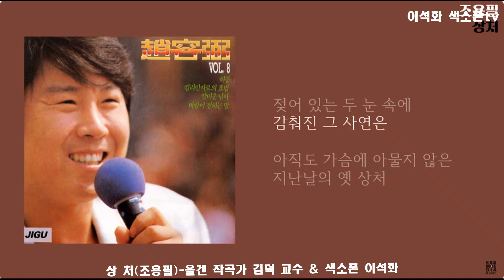상 처(조용필) / 올겐 작곡가 김덕 교수 & 색소폰 이석화